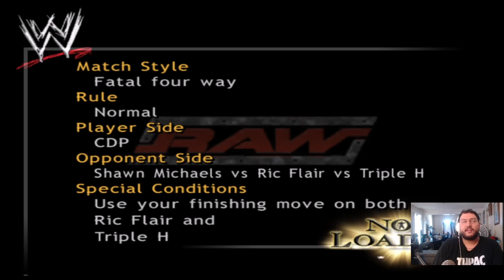WHO COULD OF PREDICTED THIS OUTCOME [21] (Day Of Reckoning 2nd Run)